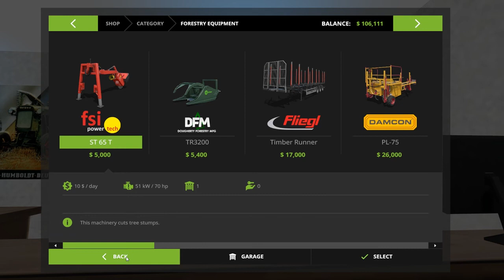Mountain Valley Farm 005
It's time to break new ground and make fields
Mountain Valley Farm Role Play series